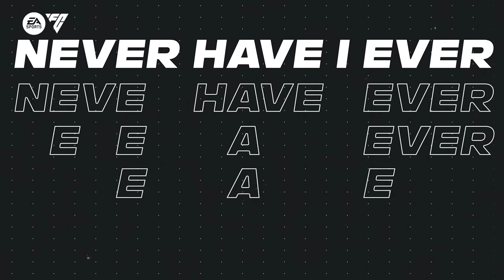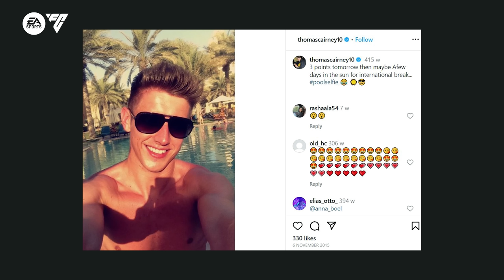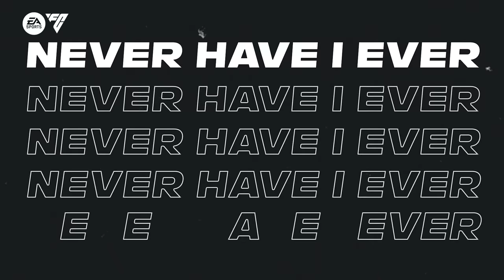Never Have I Ever... Wanted To Appear On Reality TV 🏖️ | Tom Cairney and Antonee Robinson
Tom Cairney and Antonee Robinson take part in a game of Never Have I Ever, featuring topics cried at a movie, taken a topless selfie and been rinsed by an opponent...